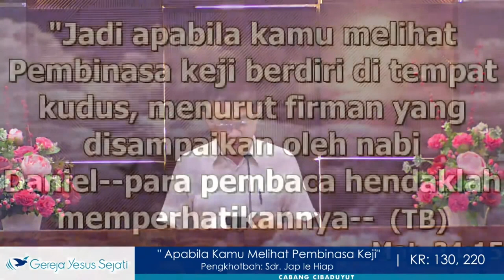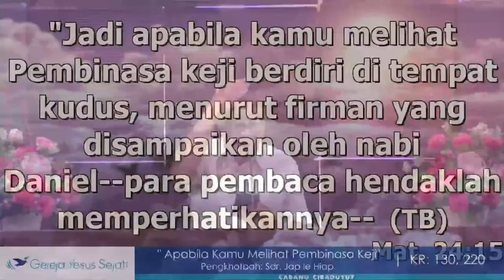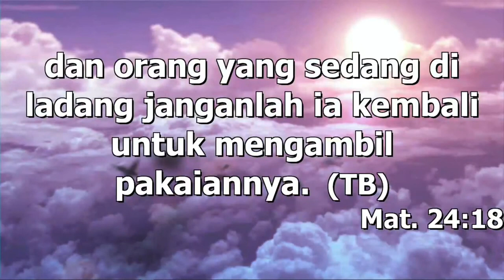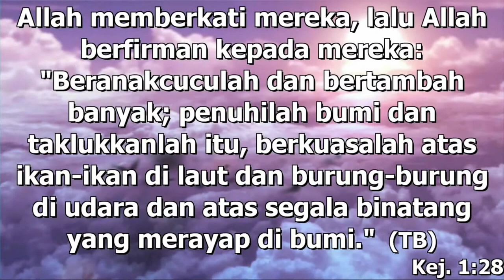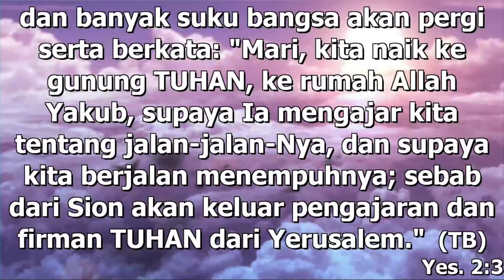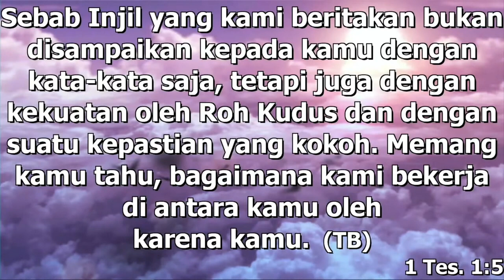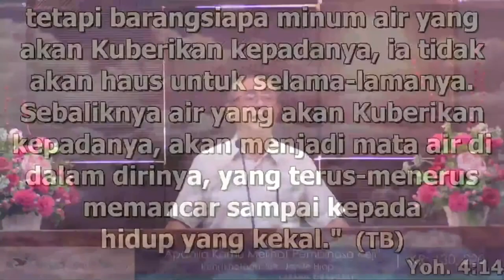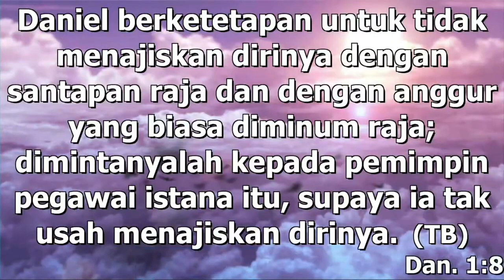Apabila Kamu Melihat Pembinasa Keji (Sdr. Jap Ie Hiap)